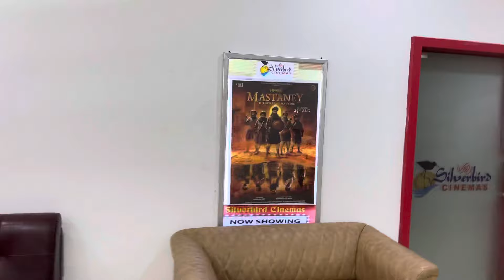Harjit Harman Live | Best Performance of Harjit Harman 🎤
Harjit Harman Da Akhara | Jatt 24 Carat Da | Jawaan Movie Bahut vadia Lagi Sanu | ​⁠​⁠@shahrukh786